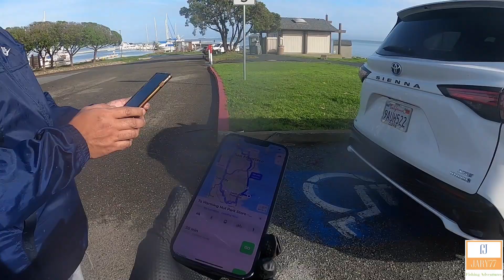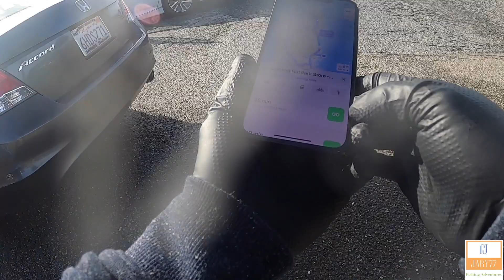CHECKING A HERRING AT OYSTER POINT PIER AT SF AREA!